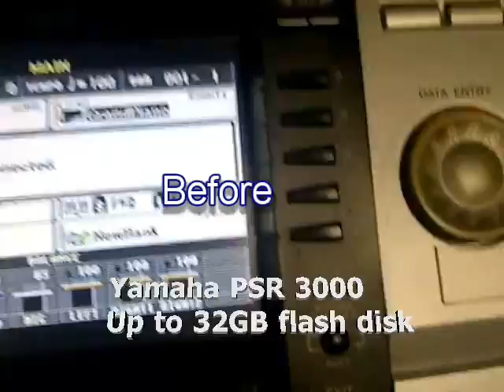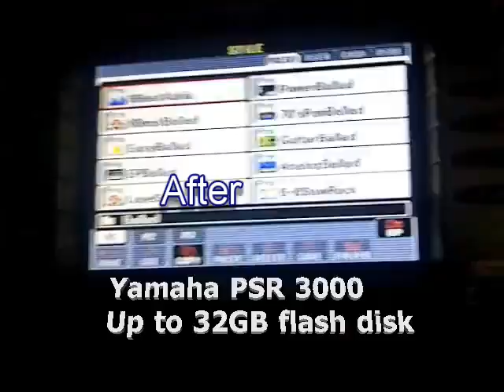Dimz Art YAMAHA PSR 3000 upgrade up to 32 GB